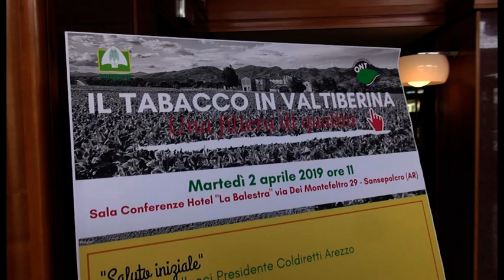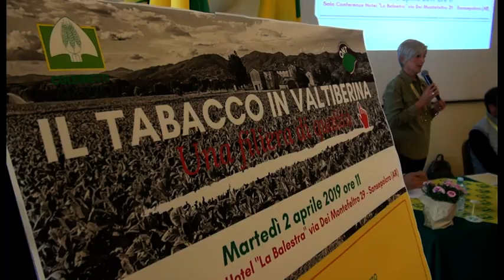Il tabacco in Valtiberina, una filiera di qualità: incontro di Coldiretti